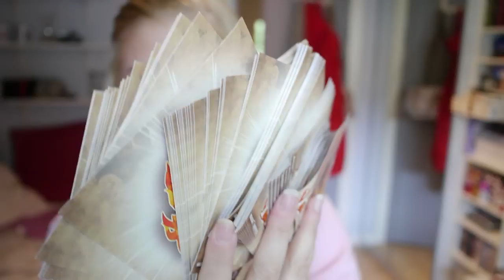Ting & tang osv.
Jeg endrer ikke favorittene mine etter hver måned, og har heller ikke nok peiling på sminke til å anbefale masse ting og tang om det, såå.. Dette er rett og slett bare en video om alle mulige ting jeg liker.

Er det noen av disse tingene du også bruker/liker? Skriv det i kommentarfeltet!

Setter stoor pris på tilbakemeldinger! Gjerne lik, del og kommenter :)

Følg meg på andre sosiale medier:
- Snapchat story: agnetesh